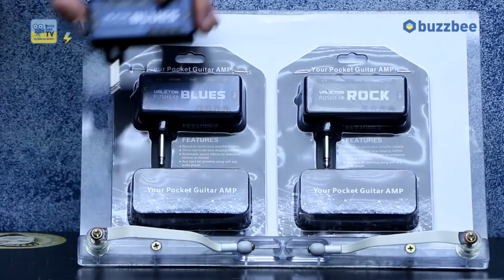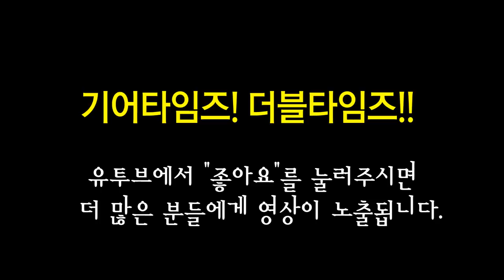베일톤 Valeton 헤드폰기타앰프 Rushead 시리즈